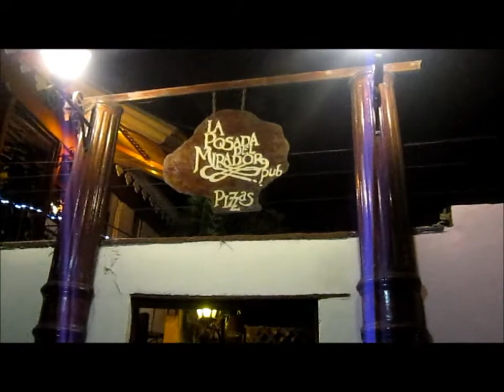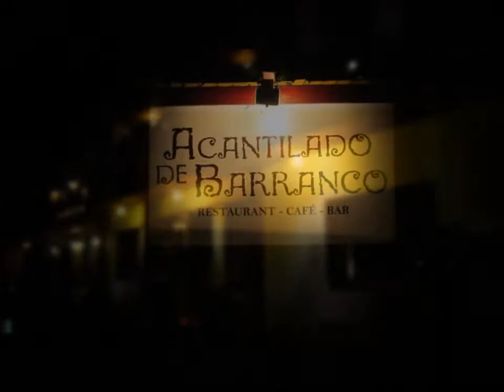Tradición Barranco / Bloque Gastronómico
Tradición Barranco es un blog dedicado a promover la actividad turística en el distrito. Además tiene distintos bloques como gastronomía, turismo, cultura y personaje del distrito. En este vídeo hacemos un pequeño recorrido por los restaurantes más concurridos del lugar.